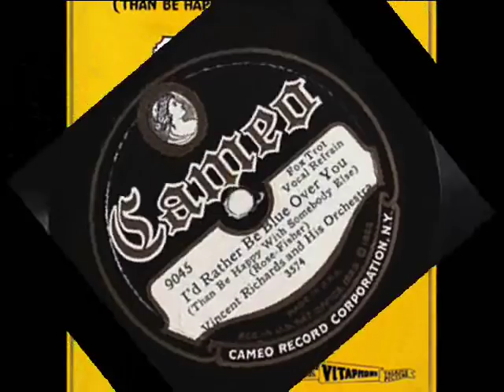Roaring Twenties: I'd Rather Be Blue Over You - Vincent Richards Orchestra (1928)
I’d Rather Be Blue Thinking Of You (Than Be Happy With Somebody Else) Fox-Trot (Rose-Fisher) – Vincent Richards & His Orch. with Vocal refrain, Cameo 1928 (USA)

NOTE: This American hit of 1928 was presented by the popular singer Fanny Brice in the Warner Bros. Film “My Man”. Four decades later in 1968 it was reminded by Barbra Streisand in the film-biography of Fanny Brice “Funny Girl”. Here it is presented by he totally unknown yet very fine American dance band, labeled as Vincent Richard’s Orchestra. Some in the web believe, the pseudonym hides Don Verhooes - a well-known American dance bandleader of the Jazz Age, but for others it could be pseudonym of Irving Mills – another American bandleader, who released some dance records in Australia in 1920s using the nick “Vincent Richard”. The refrain singer is equally mysterious: I found in the web suggestion it could be Sid Garry, a recording singer and popular radio crooner in the Jazz Age. For my ear, however, Sid Garry had a much darker and more strenuous baritone, reminding to sam extent of Irving Kaufman, while on this side singer is really charming and jocose.